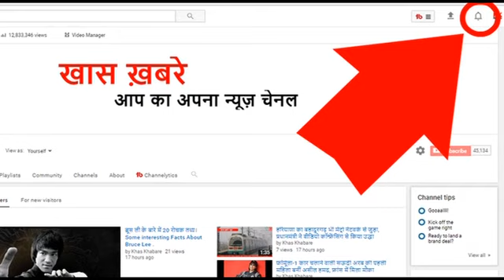100 घंटे में लिया पुलवामा का बदला, मास्टरमाइंड राशिद गाजी ढेर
100 घंटे में लिया पुलवामा का बदला, मास्टरमाइंड राशिद गाजी ढेर